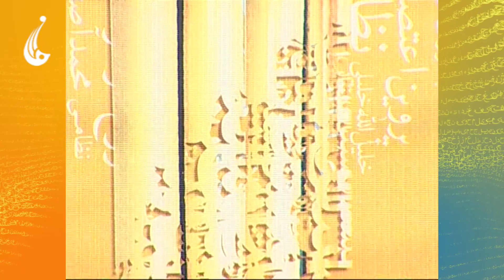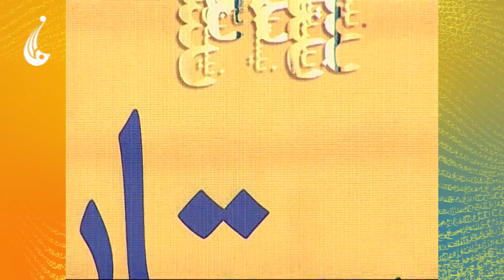نيستان: محمد علی عظیمی صفا - شاعر